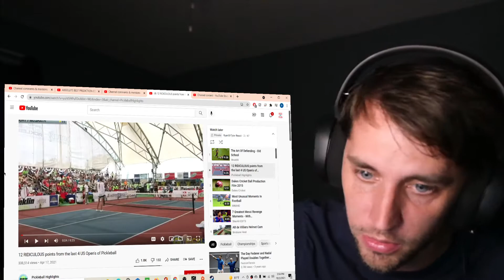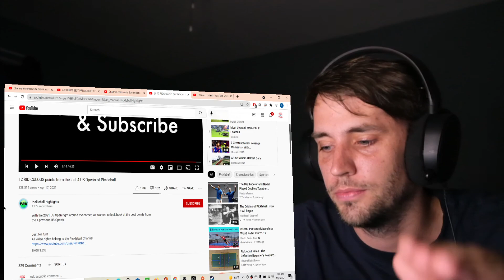American watches PICKLEBALL for the first time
I just kinda wanted to watch this, sorry it's random. It's between tennis and ping pong. So I like it.